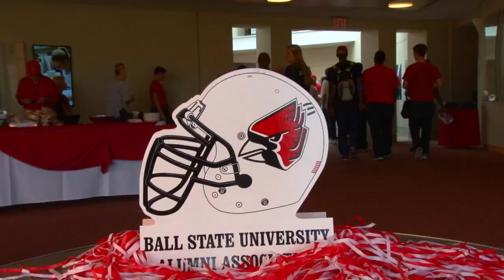Ball State Alumni Association: Alumni Homecoming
Welcome back, alumni! Homecoming is a perfect time to return to campus for a weekend of reminiscing and fun with your friends! Various activities are being planned to make your trip back to campus a memorable one. Alumni and friends are invited to return to Muncie and enjoy some of the traditional weekly events such as Talent Search, Air Jam, and the Bed Race!